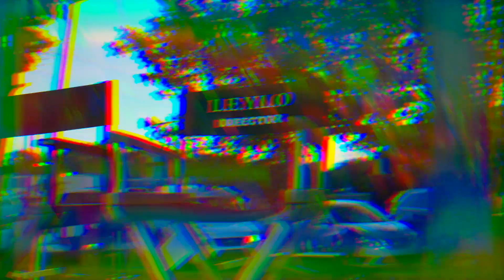"The Gas Station" Directed by Leylo (Behind The Scenes)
BTS of my new film.

My Films:
Da Story B4 Da Glory